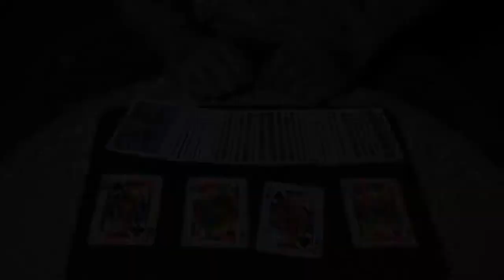Super Visual Card Trick Four Jacks Just Change to Four Aces